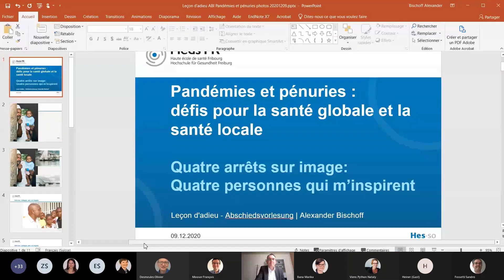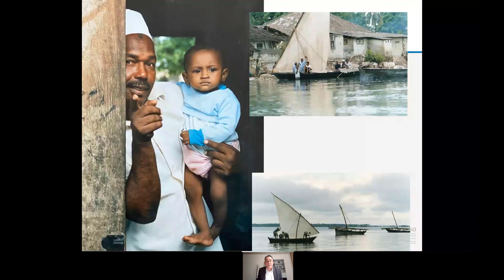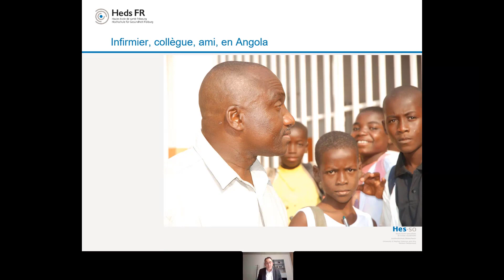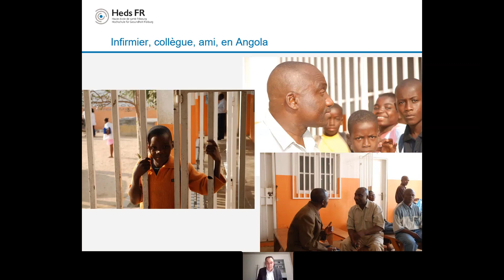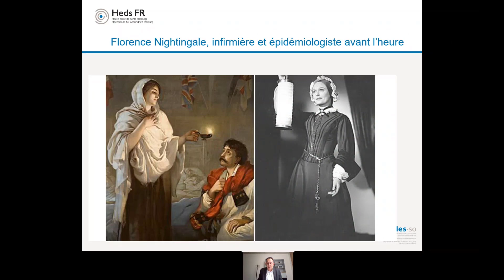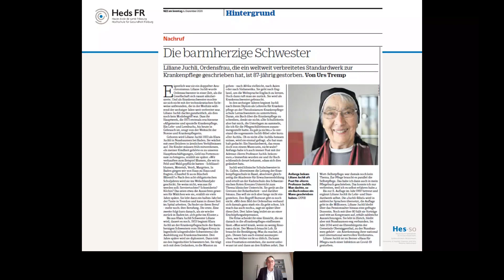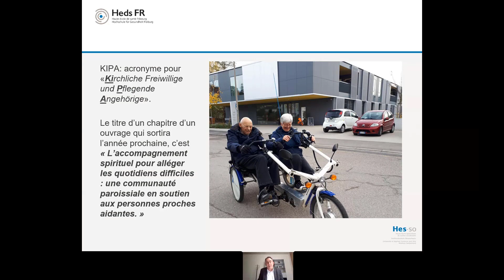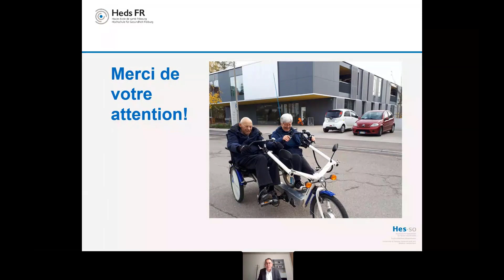Leçon d'adieu - Abschiedsvorlesung - Alexander Bischoff (09.12.2020)